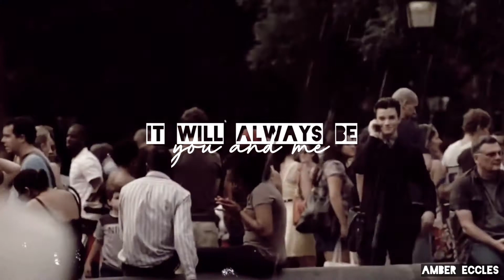kurt and rachel | part of me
“you’re my best friend too, and you know i love you.”